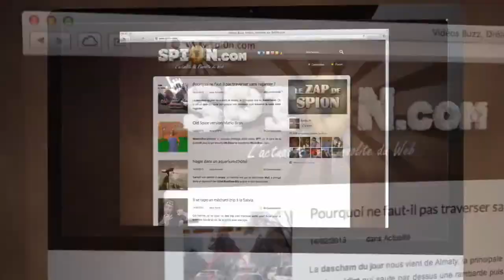Le zap best compilation #4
The best funny fail videos and compilations
Лучшие видео приколы и подборки

 and your video will be deleted.